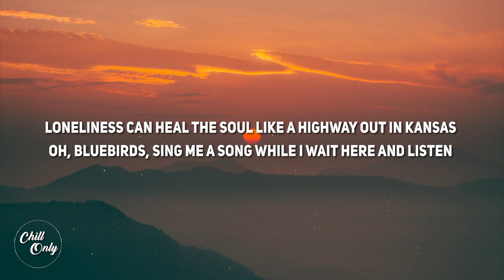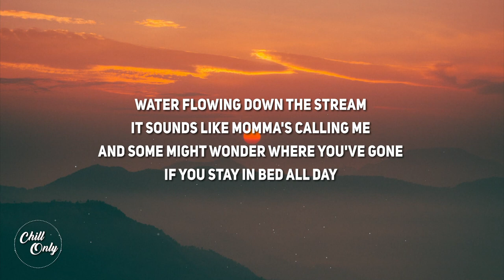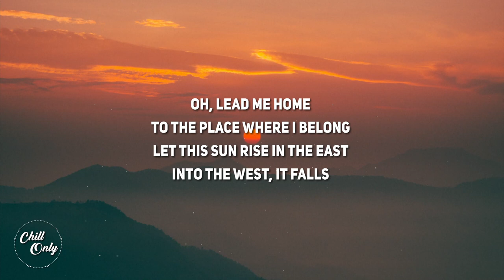Wilfred - Lead Me Home (Lyrics)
🎶 Stream -

Lyrics -
[Verse 1]
Maps point to angels that'll lead the way back home
Yellow colored flowers that you picked out on your own
These trees may line the hills 'til it gets too hard to breathe
Sailboats sail the ocean 'til they get where they should be

[Chorus]
Oh, lead me home (Oh-ooh)
To the place where I belong
Let this sun rise in the East
Into the West, it falls
Oh, take me home (Oh-ooh)
Where no one else has gone
Lеave it to the rivers
To fix my brokеn heart

[Verse 2]
Loneliness can heal the soul like a highway out in Kansas
Oh, bluebirds, sing me a song while I wait here and listen
Water flowing down the streams, it sounds like momma's calling me
And some might wonder where you've gone if you stay in bed all day

[Post-Chorus]
Ooh, ooh, oh-ooh, oh-ooh
Ooh-oh-oh-ooh, oh, oh-oh
Ooh-oh-oh-ooh, oh, oooh

[Bridge]
Today I got some bad news, and I wish that I could tell you
The lungs are under pressure from the things I wish I never knew
Everybodywants to tell it twice to numb pain out in hindsight
Is this what you call emotion? 'Cause it's something
Something I don't recognize

[Outro]
Oh, lead me home